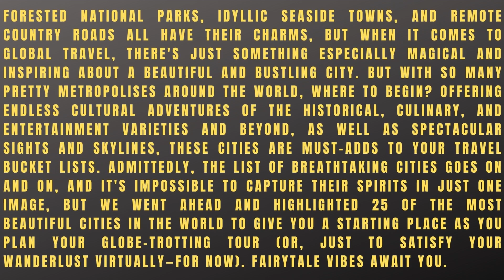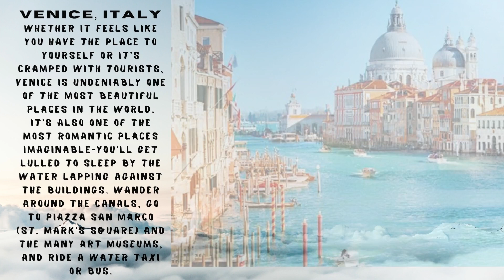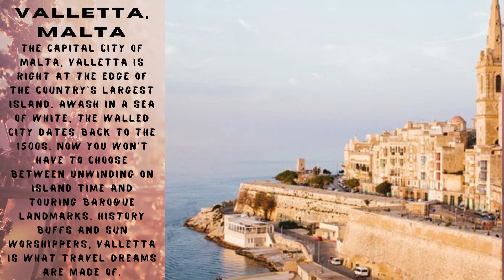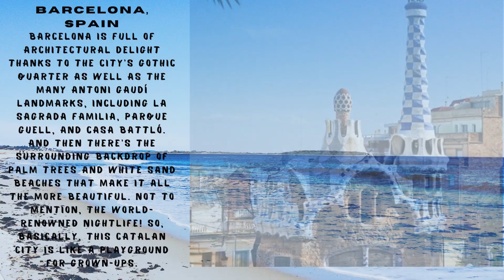The 25 Most Beautiful Cities in the World to Put on Your Travel Bucket List